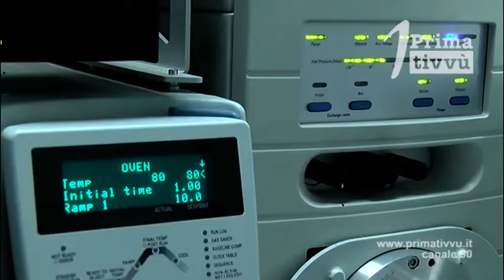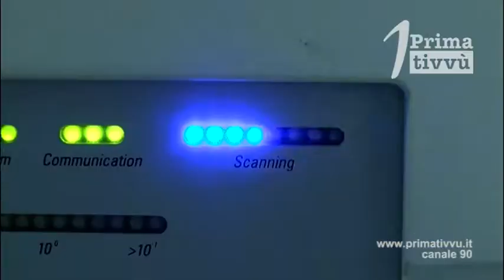Covid - 19. In irpinia 373 contagiati e 39 decessi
In attesa del bollettino della sera dell’Asl Avellino, a questo momento in Irpinia si registrano 373 contagiati, 39 decessi e 60 Comuni interessati con almeno un caso di positività al Covid – 19.